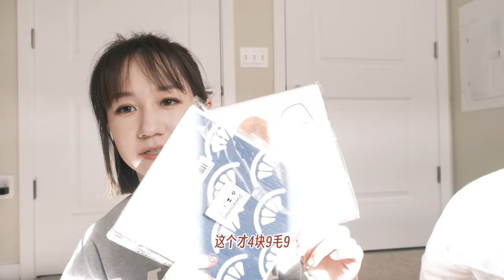Packing with Me｜和我一起收行李｜冬季出遊膠囊衣櫥｜行李收納寶藏｜首飾收納必備｜我的化妝包裡有什麼｜Elinslooks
希望有出行计划的小伙伴们顺利，圣诞节快乐🎄！
或者搜索code 【dkk4737】 即可获得！！

🖤Temu【AD】
本期视频出现的Temu 单品
收纳袋套装 $15.99💰

🖤Top
- Lilysilk毛衣/S
- TOTEME毛衣
🖤BOTTOM
- 米白色阔腿长裤

✉️更多日常穿搭分享（折扣群）可加我进群weChat：Elinslooks

🏷️ 带*标为品牌赠送（露不露出由我决定）， 带【AD】为付费推广，不管是品牌赠送还是付费合作所有产品都是我试过的，只有我真的觉得好的单品才会拿出来跟大家分享。